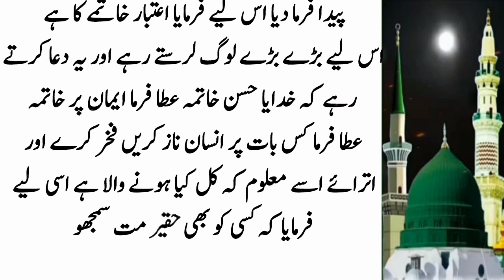Be Namazi Sahabi Ka Waqia | Subhan Allah | Islamic Story | islamic waqiat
Allah ka karam ho

rasulullah ka waqia
nabi ka waqia,
Mohammed nabi ka waqia

prophet stories
islamic story
urdu stories
kahaniya
ikhlaqi stories
urdu kahani
ikhlaqi kahani
abu hanifa
imam abu hanifa
hadees
islamic stories
Islamic world-121
sachi kahaniyan